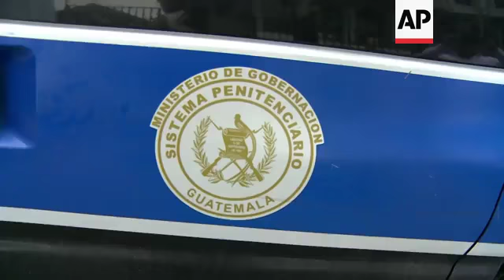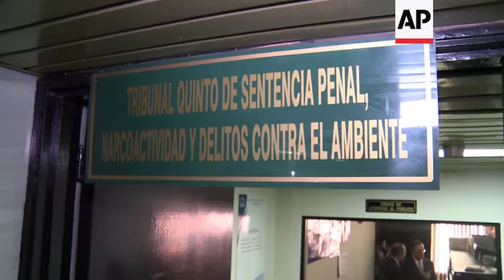Mexico's Duarte has extradition hearing in Guatemala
(20 Apr 2017) A fugitive Mexican former governor who became a symbol of the alleged corruption in his home country on Wednesday appeared before a Guatemalan court that will consider his possible extradition.
Former Veracruz governor Javier Duarte arrived at the tribunal in a police van that was mobbed by reporters, who shouted questions he declined to answer.
He emerged wearing a bulletproof vest over a plaid shirt, was escorted inside and consulted with his lawyers.
The 43-year-old former governor was arrested on Saturday night at a hotel in Panajachel, a lakeside tourist town in Guatemala's highlands, six months after he abruptly resigned and dropped out of sight.
In the past, he has denied accusations he ran a ring that allegedly stole millions of dollars from government coffers.
He also denied last year that he controlled any overseas accounts or ill-gotten property.
Guatemalan prosecutors read out a lengthy detailing of the Mexican government's extradition request alleging that Duarte used shell companies and front people to illicitly acquire property and assets.
The former governor declined to either accept or appeal extradition for now until he is presented with a formal petition, which the Mexican government has 60 days to file.
The court ordered that he remain in custody meanwhile.
Duarte did not comment while exiting the hearing.
Duarte has also been widely criticised for rampant drug cartel-fueled violence in Veracruz during his near six-year administration, a period during which at least 16 journalists were killed in the state.